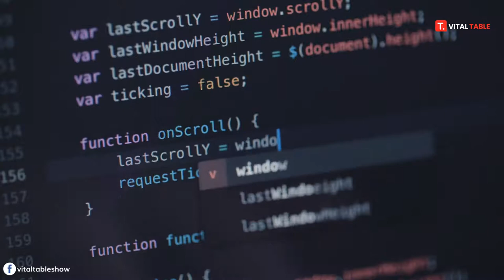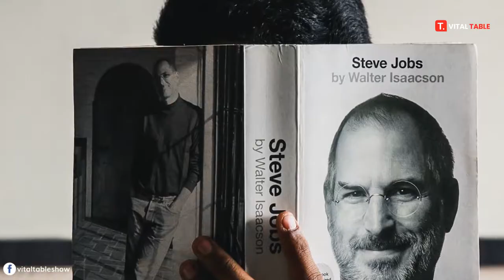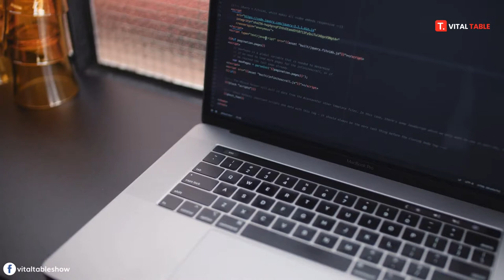iPad Does Not Have A Calculator App Why ? | کیوں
iPad is a series of tablet computers designed, developed and sold by Apple Inc., which run iOS and iPadOS mobile operating systems. The first iPad was released on April 3, 2010; the latest iPad model is the eighth-generation iPad released on September 18, 2020; the fifth-generation iPad mini, released on March 18, 2019; the fourth-generation iPad Air, released on October 23, 2020; and the third-generation 11-inch (280 mm) and fifth-generation 12.9-inch (330 mm) iPad Pro, which will be released in May 2021 (different ones are listed in the sidebar). Model and model).

As of September 2020, Apple’s iPad sales have exceeded 500 million, although sales peaked in 2013. As of the second quarter of 2020, it is the most popular tablet in sales.

The user interface is built around the device’s multi-touch screen, including a virtual keyboard. All iPads can be connected using Wi-Fi; some models also have cellular connectivity. The iPad can take videos, take pictures, play music, and perform Internet functions, such as browsing the web and sending emails. Other functions-games, references, GPS navigation, social networks, etc.-can be enabled by downloading and installing apps. As of March 2016, there are more than 1 million apps provided by Apple and third parties for the iPad on the App Store.

Quarantine Meaning In Urdu & Hindi Difference Between Quadrant And Quaranta.

Buried Alive Inside Coffin Survival True Story Is It Possible?

How Much Do We Eat In Whole Life: Food Eating Show

Top 20 Toughest Languages In The World: Hardest Languages To Learn & Write

Boiling Alive Many  Cooks, And Humans By Roman Empires Worst History

How To Avoid Form Coronavirus: Stay At Home For Humanity New Update

The Corps Dance After Death Shocked Doctors And Scientist

5G Wireless Technology Can Kill You? Detailed Review In Urdu Hindi

Worst Breakup Urdu & Hindi Short Story: Which Makes The History Love & Hate